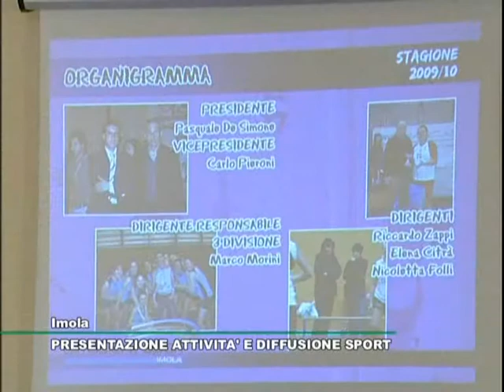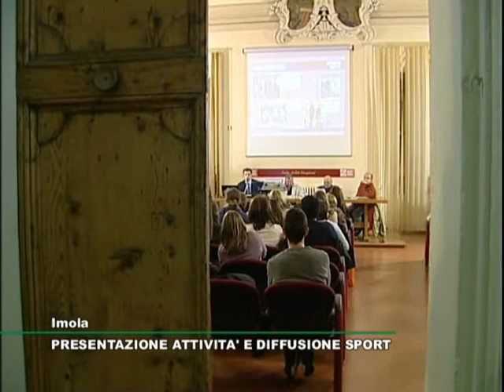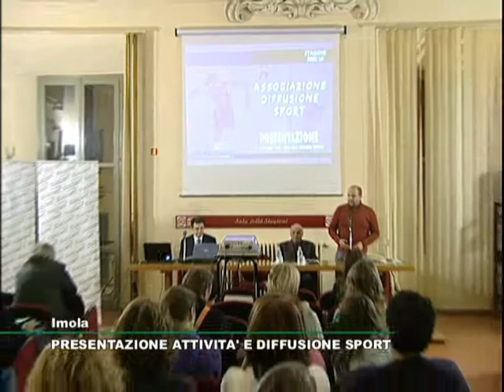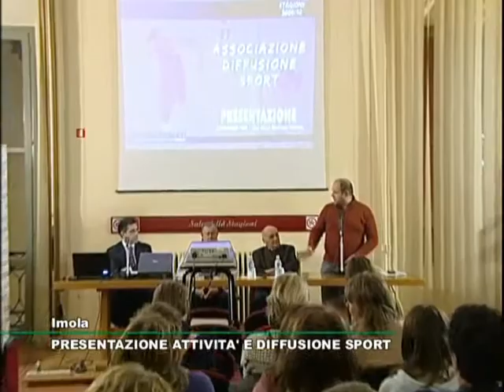presentazione diffusione sport 2009 - 2010.wmv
Special su canale 11 per la presentazione delle attività 2010 di Diffusione Sport Imola